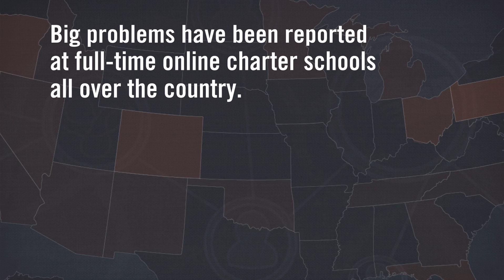Rewarding Failure: An Education Week Investigation of the Cyber Charter Industry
With growing evidence that the nation’s cyber charter schools are plagued by serious academic and management problems, Education Week conducted a months-long investigation into what is happening in this niche sector of K-12 schooling. The result is a digital-only, deep-dive account of what’s wrong with cyber charters. Education Week uncovered exclusive data on how rarely students use the learning software at Colorado’s largest cyber charter, the questionable management practices in online charters, and how lobbying in scores of states helps keep the sector growing.

This investigation won the 2016 Education Writers Association National Award for Education Reporting, Investigative Reporting: Magazines and Weeklies.